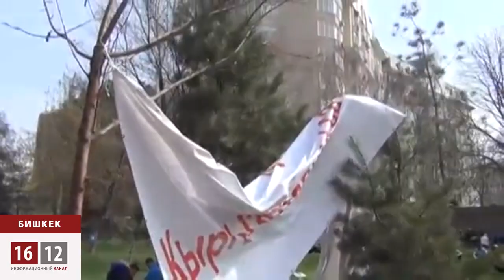Киргизская оппозиция сконфузилась... / 1612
Всеобщий митинг Национального оппозиционного движения Кыргызстана на деле оказался пшиком. Из-за малочисленности оппозиционной сходки, киргизские спецназовцы, готовившиеся к масштабным столкновениям с активистами, от скуки вздремнули на своих щитах под солнышком.